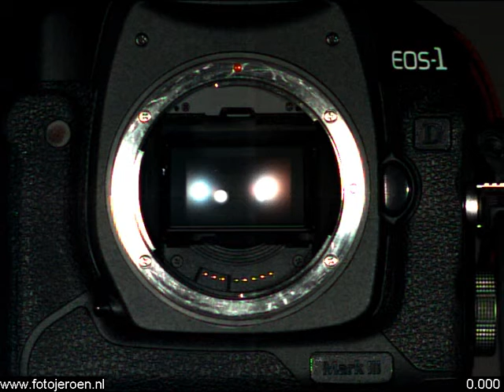Single shutter release Canon 1D mk III SD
Een enkele foto van een Canon 1D mk III in super-slow-motion